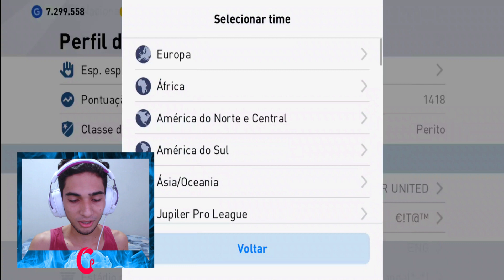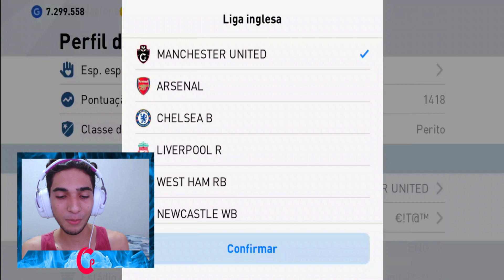CRIEI MEU ESCUDO NO PES 2020 MOBILE